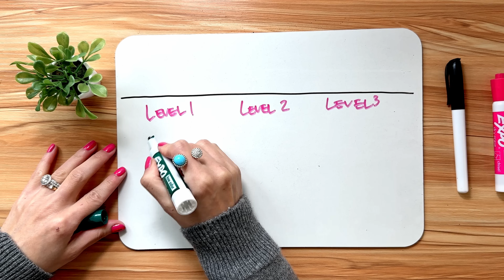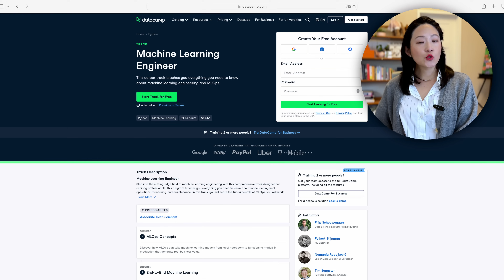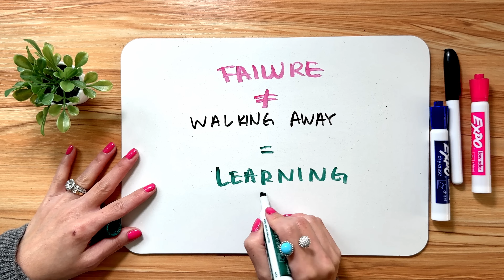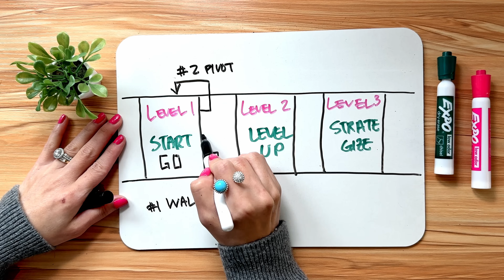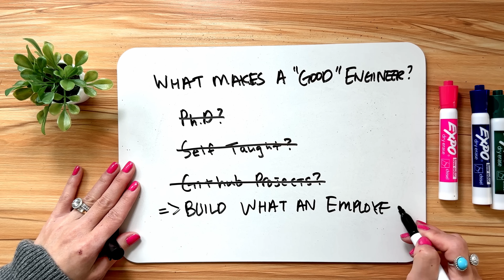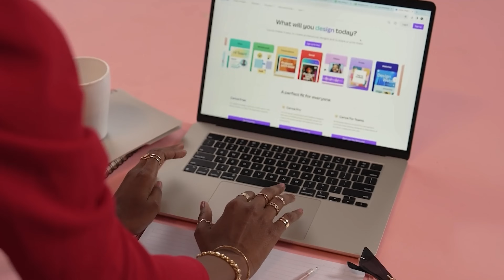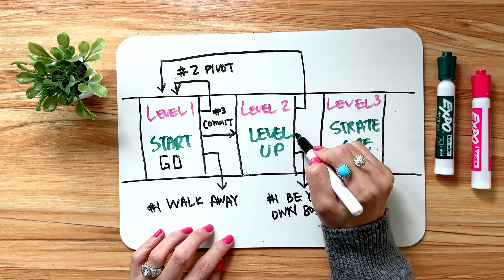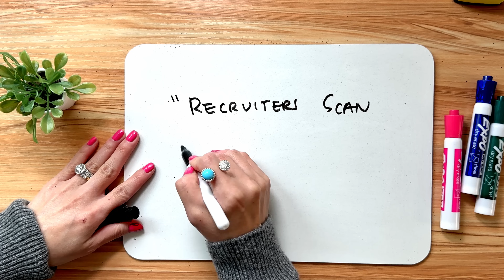How To Become A Self-Taught ML or AI Engineer Today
Top AI Engineer Learning resource - Datacamp AI Engineer for developers track

Ready to kickstart your journey as a self-taught AI or ML Engineer?
Here is my simple, step-by-step strategy to break into the artificial intellgience—no computer science degree needed! We’ll cover how to develop the right skills, build impactful projects, and position yourself to land that dream AI job.

Here’s my 3-step framework: Start, Level Up, and Strategize. Don’t let hesitation or fear hold you back—starting is the most important step.

Let’s dive in and take your first steps toward an exciting AI engineering career today!

⏱️Timestamp:
0:00 AI Engineer Career
00:56 Level 1 - Start
03:31 Choice #1
04:02 Choice #2
04:51 Choice #3
05:02 Level 2 - Level Up
05:57  “Good” Engineer?
06:45 Real Skills
07:21 Hard Truth
09:03  Level 3 - Strategize
09:13 Step 1 - The Ultimate Resume Handbook
09:25  Step 2 - Interviews
10:59 Step 3 - Offers